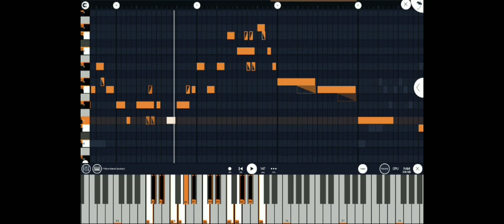Faceless Ham Dwp Test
There is no download for this dwp and also I don't know how to upload a download anyways